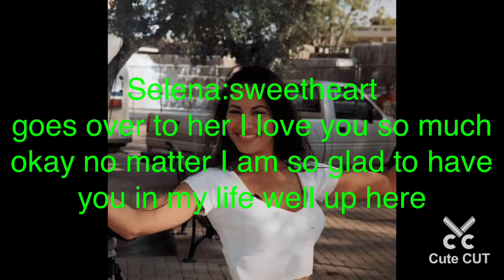Famous People story